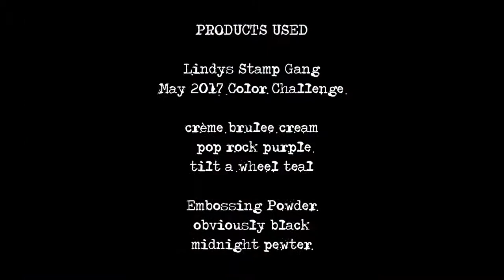Adore You May 2017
Created especially for the May Color Challenge for Lindys Stamp Gang.

Instagram ... happydaks